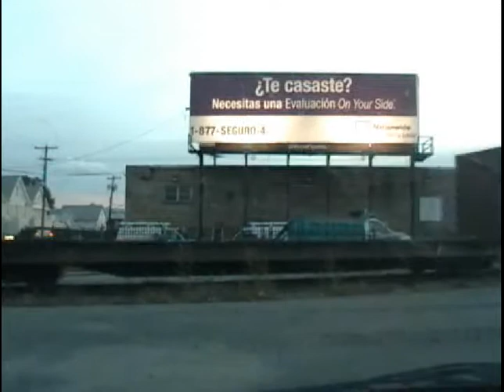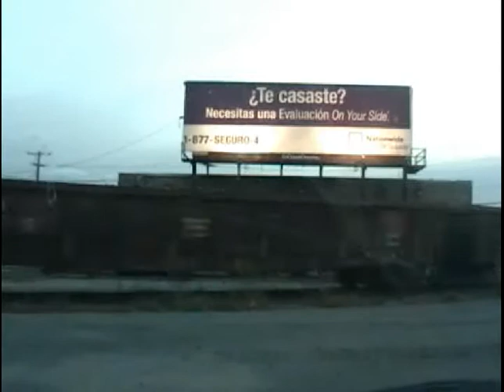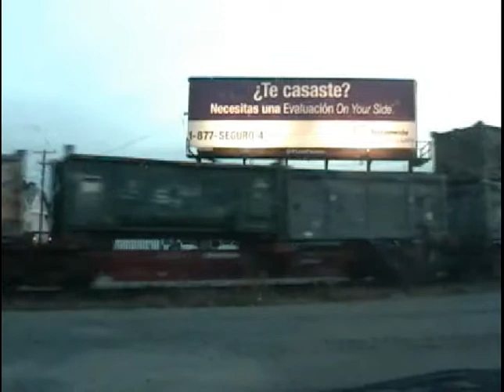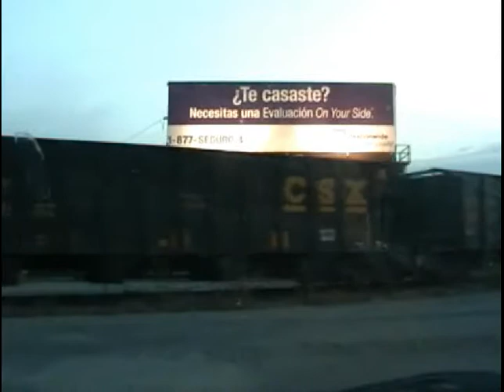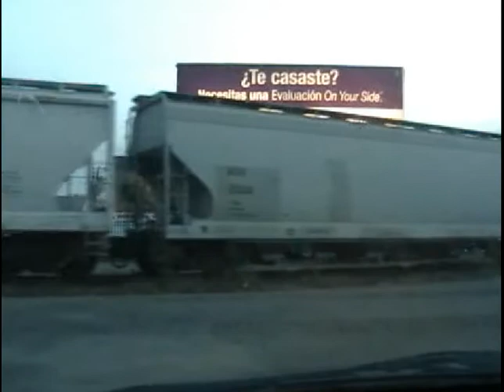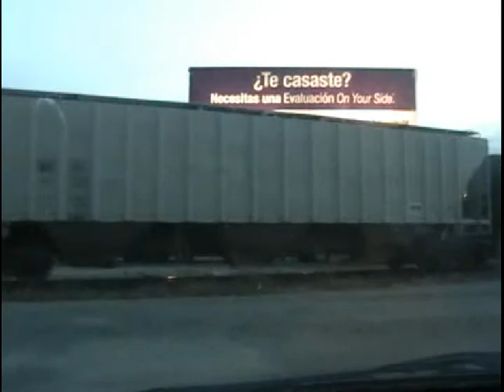CSX Q400 MY 400th Video! Huge Freight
Appropriately CSX Q400 turns out to be my 400th YouTube video. This train is also a personal record with 626 axles - over 150 cars. An excellent consist leads this train onto the westbound Capital Subdivison in Hyattsville MD. Leader is CSX CW60AC #658 with CW40-8 #7720, CW60AC #630 and SD70ACe #4837. Thanks to all my friends and subscribers for watching and commenting.